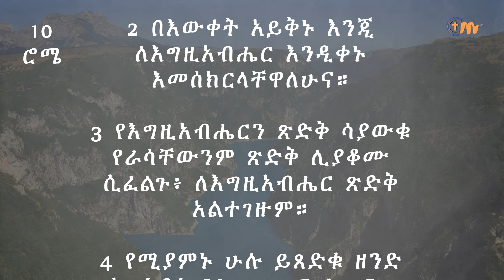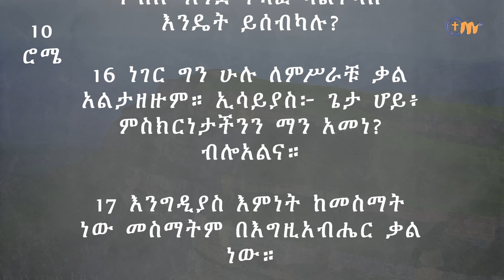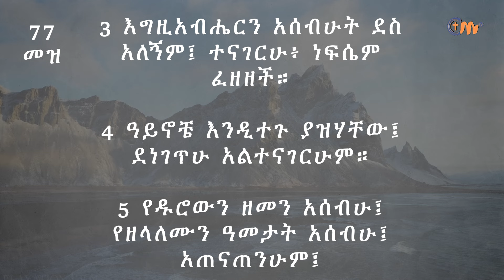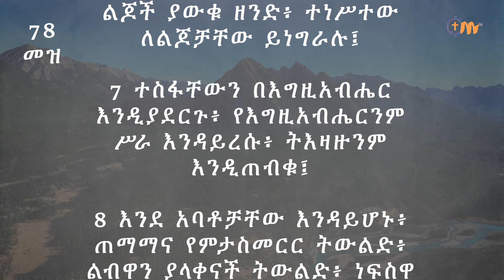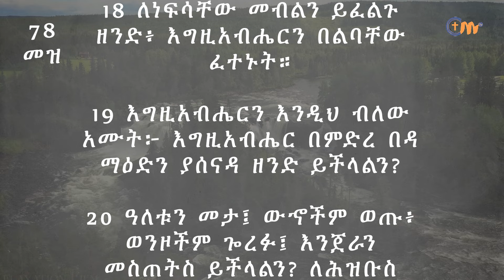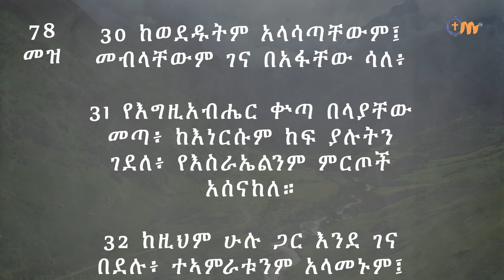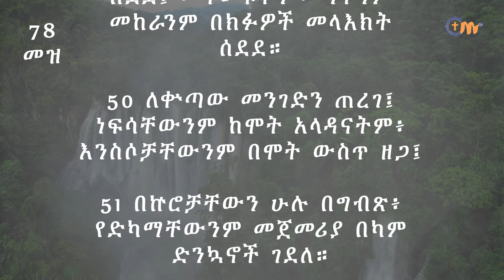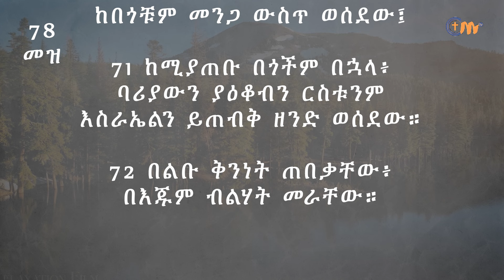ቀን 221 - ነሐሴ 02 የአንድ አመት የመጽሐፍ ቅዱስ ንባብ || Day 221 - Aug 08 || One year bible reading plan.